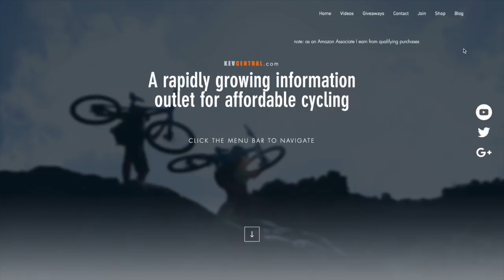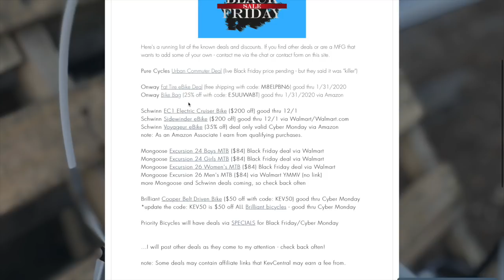Black Friday & Cyber Monday Bike deals from Schwinn, Mongoose, Priority, Brilliant, Onway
I reached out to a few companies to see what deals were going to be coming up on Black Friday and Cyber Monday. It looks like there are some dollar savers from Schwinn, Mongoose, Brilliant, Priority and Onway. Hopefully more deal notices will come, but I think this is a good start to the holiday shopping season.

What do you think of these deals. Are any of these bikes something you have been waiting for a special price on? See the deals and codes mentioned in this video below:

Here's a running list of the known deals and discounts.

Pure Cycles Urban Commuter Deal (live Black Friday price pending - but they said it was "killer")

Schwinn EC1 Electric Cruiser Bike ($200 off) good thru 12/1
Schwinn Sidewinder eBike ($200 off) good thru 12/1 via Walmart/Walmart.com

Mongoose Excursion 24 Boys MTB ($84) Black Friday deal via Walmart
Mongoose Excursion 24 Girls MTB ($84) Black Friday deal via Walmart
Mongoose Excursion 26 Women's MTB ($84) Black Friday deal via Walmart
Mongoose Excursion 26 Men's MTB ($84) via Walmart YMMV (no link)
more Mongoose and Schwinn deals coming, so check back often

Brilliant Cooper Belt Driven Bike ($50 off with code: KEV50) good thru Cyber Monday
*update the code: KEV50 is $50 off ALL Brilliant bicycles - good thru Cyber Monday.

Priority Bicycles will have deals via SPECIALS for Black Friday/Cyber Monday

...I will post other deals as they come to my attention - check back often!

Lectric XP eBike is back on sale at $879 via the Lectric website.

Viathon Bicycles are up to 30% via Walmart website.